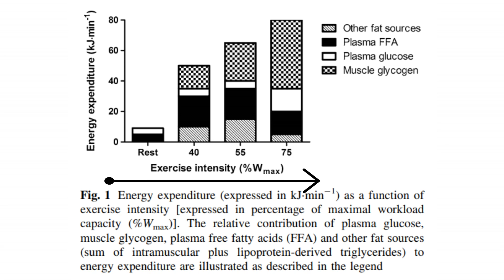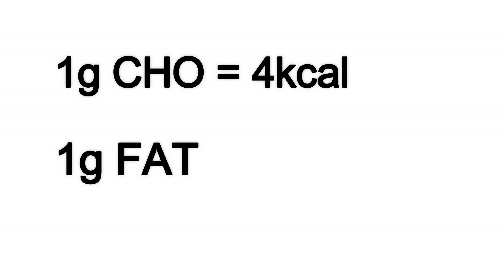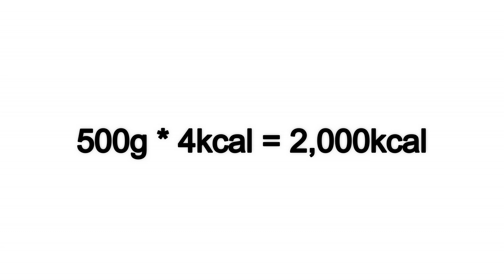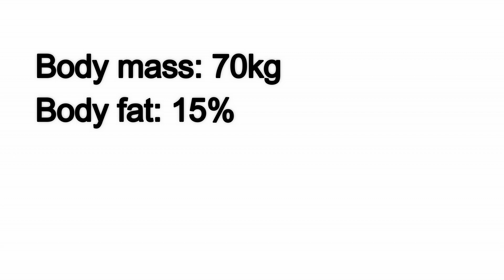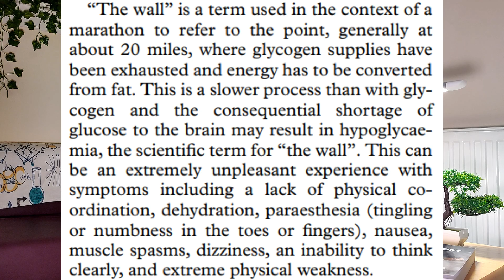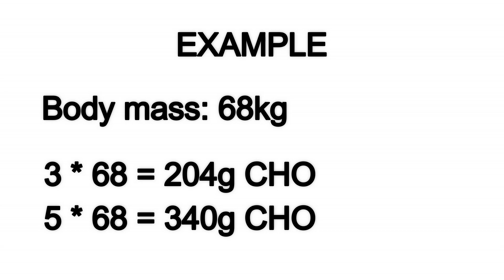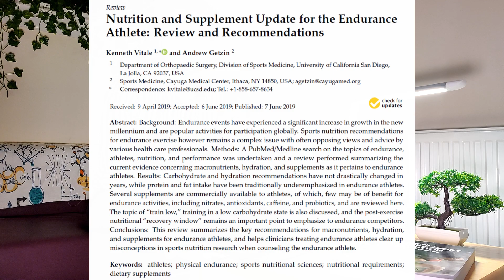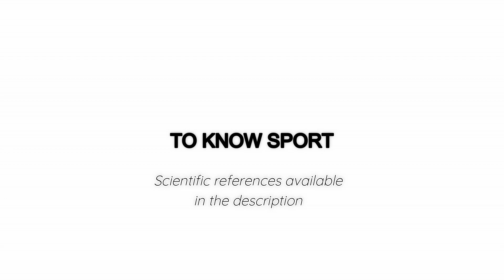The Most Effective Carbohydrate Intake for Endurance Athletes | Science Explained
Carbohydrate Intake
Endurance athletes are super with their nutrition as it can become a limiting factor for performance. Carbohydrate (CHO), is the primary energy source for fueling moderate to high-intensity exercise, however, our CHO stores (i.e. glycogen) are small and therefore need constant replenishing. If we do not refuel our CHO stores, we risk 'hitting the wall', which can reduce performance significantly, or even stop you from finishing a race. In this video, we look at the scientific recommendations for CHO intake for endurance athletes to ensure we are consuming adequate amounts of CHO, so that we can train and perform better.

References
To ensure that evidence has been used to inform a statement(s), scientists have to reference their evidence in a reference list. Here, you can find all the studies that were used to make this video.

Thumbnail Book

Vitale, K. and Getzin, A., 2019. Nutrition and Supplement Update for the Endurance Athlete: Review and Recommendations. Nutrients, 11(6), p.1289.

Rapoport, B.I., 2010. Metabolic factors limiting performance in marathon runners. PLoS computational biology, 6(10), p.e1000960.

Bergström, J., Hermansen, L., Hultman, E. and Saltin, B., 1967. Diet, muscle glycogen and physical performance. Acta physiologica scandinavica, 71(2‐3), pp.140-150.

Burke, L.M., Hawley, J.A., Wong, S.H. and Jeukendrup, A.E., 2011. Carbohydrates for training and competition. Journal of sports sciences, 29(sup1), pp.S17-S27.

Saris, W.H.M., van Erp-Baart, M.A., Brouns, F.J.P.H., Westerterp, K.R. and Ten Hoor, F., 1989. Study on food intake and energy expenditure during extreme sustained exercise: the Tour de France. International Journal of Sports Medicine, 10(S 1), pp.S26-S31.

Burke, L.M., Loucks, A.B. and Broad, N., 2006. Energy and carbohydrate for training and recovery. Journal of sports sciences, 24(07), pp.675-685.

Cermak, N.M. and van Loon, L.J., 2013. The use of carbohydrates during exercise as an ergogenic aid. Sports Medicine, 43(11), pp.1139-1155.

Brooks, G.A. and Mercier, J., 1994. Balance of carbohydrate and lipid utilization during exercise: the" crossover" concept. Journal of applied physiology, 76(6), pp.2253-2261.

van Loon, L.J., Greenhaff, P.L., Constantin‐Teodosiu, D., Saris, W.H. and Wagenmakers, A.J., 2001. The effects of increasing exercise intensity on muscle fuel utilisation in humans. The Journal of physiology, 536(1), pp.295-304.

Romijn, J.A., Coyle, E.F., Sidossis, L.S., Gastaldelli, A., Horowitz, J.F., Endert, E. and Wolfe, R.R., 1993. Regulation of endogenous fat and carbohydrate metabolism in relation to exercise intensity and duration. American Journal of Physiology-Endocrinology And Metabolism, 265(3), pp.E380-E391.

Stevinson, C.D. and Biddle, S.J., 1998. Cognitive orientations in marathon running and" hitting the wall". British Journal of Sports Medicine, 32(3), pp.229-234.